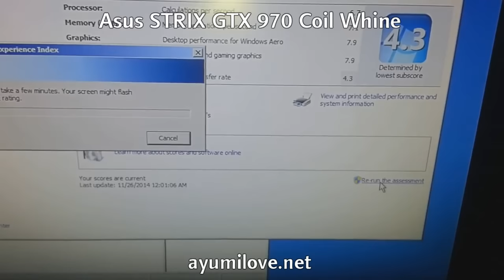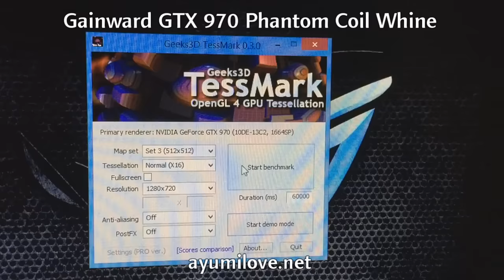Ayumilove GTX 970 Coil Whine - ASUS, EVGA, ZOTAC, MSI, GIGABYTE, GAINWARD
GTX 970 common coil whine noise issue from Asus, EVGA, Zotac, MSI, Gigabyte and Gainward.

Graphic Card Hierarchy Chart – Nvidia Geforce vs Amd Radeon vs Intel GPU

00:00 - Asus (Ying Bxua)
00:30 - EVGA (HeaD)
01:00 - ZOTAC (Eberton Silva)
01:30 - MSI (Bearukun)
02:00 - Gigabyte (exter2000)
02:30 - Gainward (Error 404)